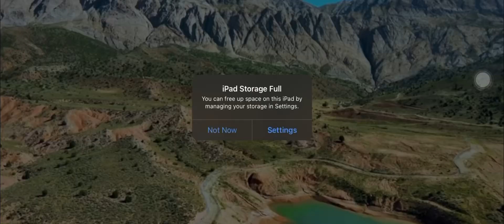Best Music for Inspiration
If you're looking for music that will inspire you to be your best self, then you're in the right place! In this video, we'll introduce you to some of the best inspirational music on the internet. From soulful ballads to upbeat electronic music, we've got you covered!

This music is perfect for when you need a little boost to get you through a tough day. Whether you're a student, working person, or just need some inspiration, these tracks are perfect for you!